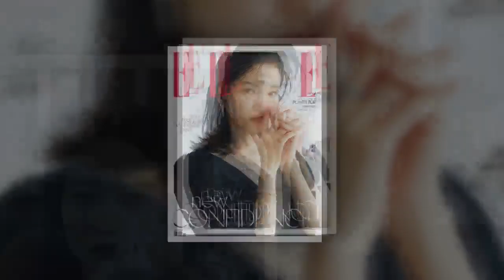단발 거지존도 섹시하게 소화하는 30살 김태리 비주얼 수준